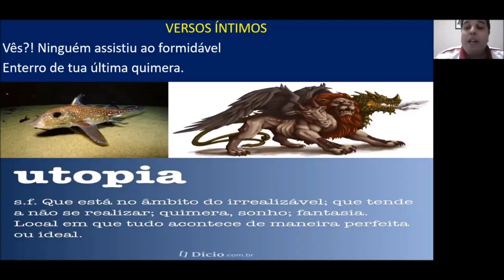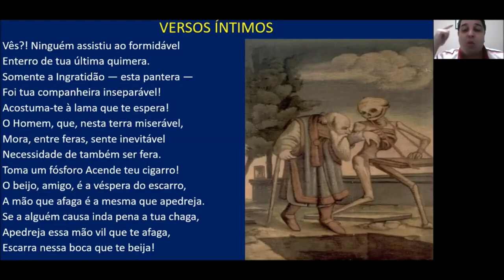VERSOS ÍNTIMOS - AUGUSTO DOS ANJOS